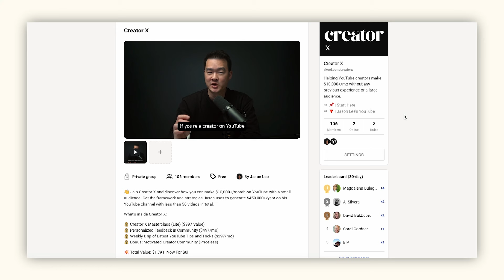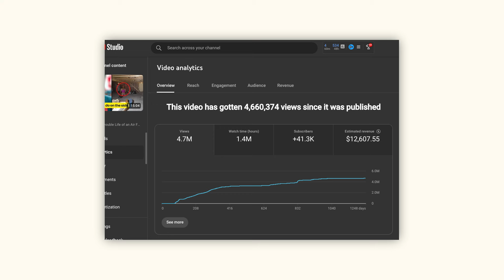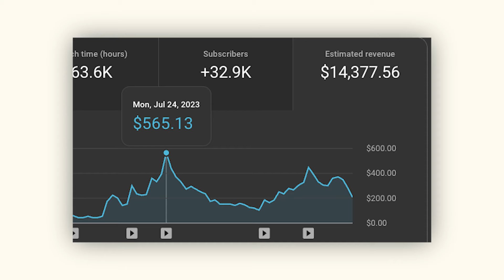How I went from ZERO to $10,000/mo on YouTube in 4 months (see my analytics)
How to make money on YouTube as a small creator.

🚀 Learn how I got my YouTube channel monetized in 30 days + earned $10,000/mo in less than 120 days: